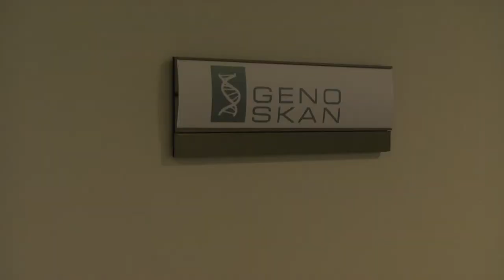DNA technology can secure future food supply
For the past five years new genetic technology has created a revolution in Danish agriculture. Productivity has increased, cows have become healthier, and the technology can be spread to help produce more climate-friendly food for the world's increasing population, according to a scientist from Aarhus University.
(Subtitled)